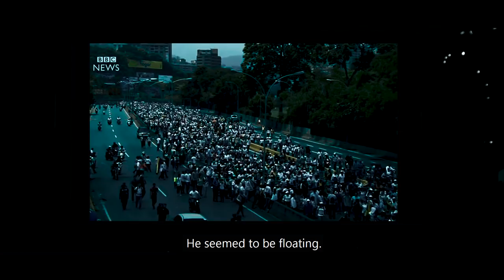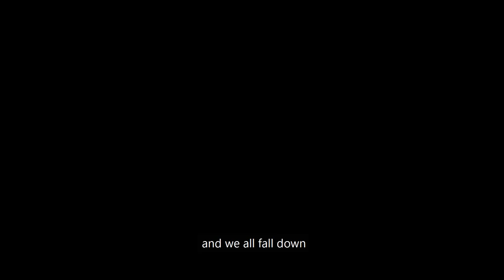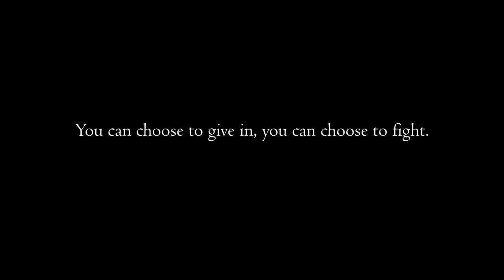Harmanone - Burnt Flowers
Ignorance is contagious.

Recorded, Produced, Mixed and Mastered by- Harmanan Singh

Music video shot and edited by- Harmanone

CAST

Masked Rider #1/ Man with the Burnt Flowers - Simran Singh

Masked Rider #2 - Amrit Singh

Masked Rider substitute - Arpit Goel

Masked Man #1, Masked man #2, Masked Doctor - Kailash Jeena

Masked Kid - Prakash

Masked Man #4 - Gopal Jeena

Masked Man #3, Blindfolded Man #1 - Nikhil Sharma

Blindfolded Man #2 - Akshay Bhatia

Guitarist- Harmanone

Special Thanks- Kuljeet Singh - The Man with the Briefcase (Old Rookie)

Supervisor- Deepak Kaithal (Daksh)

Asistant Videographer - Eshant Gurung

Lyrics:

My pride and I
Returned to hunt
Don't know what we'll get
There's no one to confront

It would be like the first time
Don't know how to fly
And way down we fall
Yearning to be high

So we took a ride
And it's getting cold
Behold pirates
We're aiming for the gold

On my way saw a man
Burning up his boats
He breathed in the fire
That was raging on the crossroad

He seemed so lonely
He seemed so down
Can't tell if it was a smile
Or was it a frown

The rage lit the dark
Casting away the spell
Rising below his own pride
In the hole he fell

Yeah we've come to hunt again

We felt hungry
And it took us a while
So we stopped to eat
And talk in smiles

The lady walked in
With nothing but tears
Fed us some love
Ran away in fear

We spoke we laughed
And the birds they fled
The food was burnt
And time went ahead

And on the news
Saw a man running blind
Hurt by going fast
He forgot to look behind

He seemed to be floating
He seemed to drown
With pride he rose
Like a king without a crown

Saw the fire burn the liar
Till the stars begin to melt
So cold he became
But warmth we felt

Went on ahead
Closer to the hunt
Took us a while
To hit the battlefront

Saw the burnt flowers
Going through the door
Saw the old rookie
Waiting for more

He wore a smile
And showed us the way
But there was no sea
To drown my sorrows away

And on his face saw the lines
Falling apart
Can't tell if it's the end
Or was it just the start

He was so lonely
Fighting in his playground
He was the knight
But he felt like a clown

So I asked him out
How does it feel to be tamed
Said 'it feels like living in a dream
But could I ever dream again'

There are no burnt flowers
All that's burnt is ash
And the pain is gone
Nothing left to smash

There is no rain
To wash away the burn
And we all fall down
To a point of no return

Silent we all are
Always hiding in our own shells
In this burning light
The hope bids farewell

But we came again again again again again again again again

Amazon music